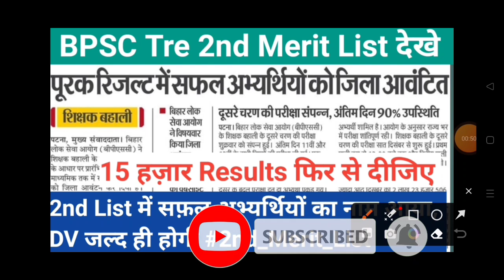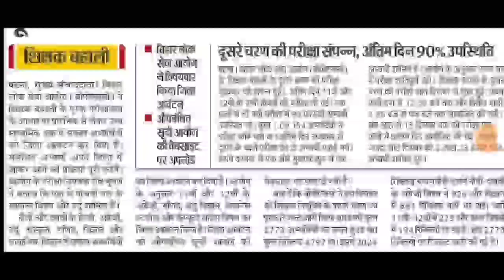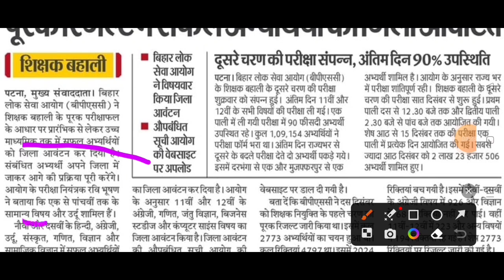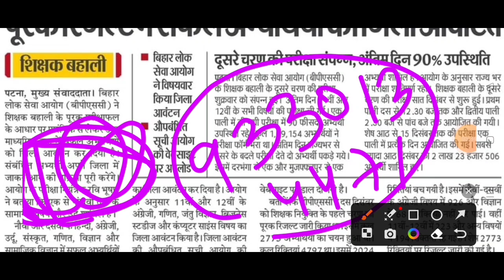2nd मैरिट सूची Update // 15 हज़ार सप्लीमेंट्री रिजल्ट्स जल्द ।। Bpsc tre 2nd List 2023 ।।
2nd मैरिट सूची Update // 15 हज़ार सप्लीमेंट्री रिजल्ट्स जल्द ।। Bpsc tre 2nd List 2023 ।।

फिर आया ✅ BPSC Tre 2nd List (District) जारी । फिर से 15 हज़ार 2nd List आएगी। bpsc tre 2nd merit list

2nd Merit List/सप्लीमेंट्री रिजल्ट्स 15 हज़ार फिर से आ रही है ।। Bpsc Tre 2nd Merit List 2023 ।।